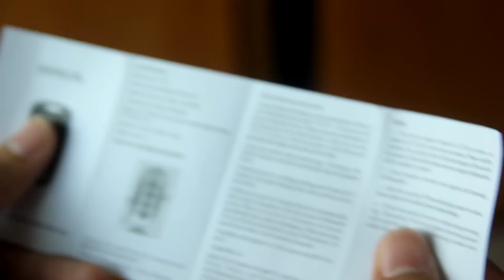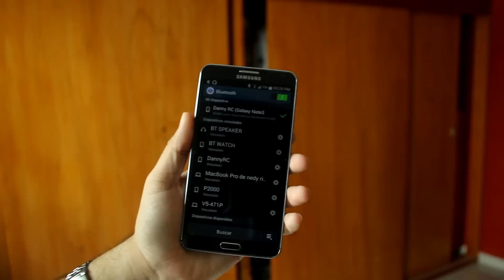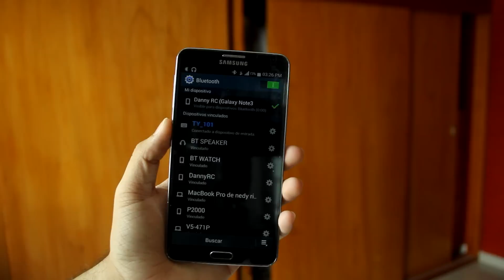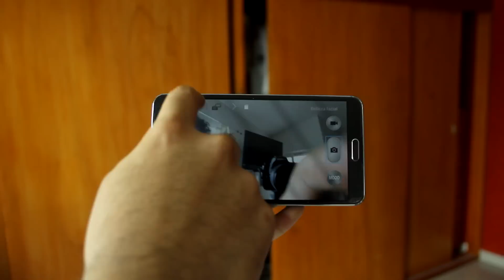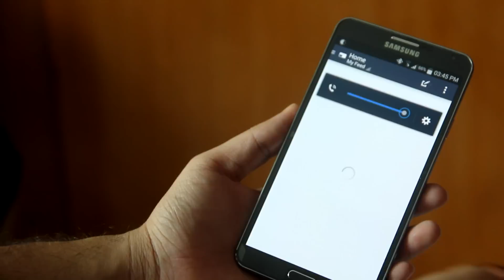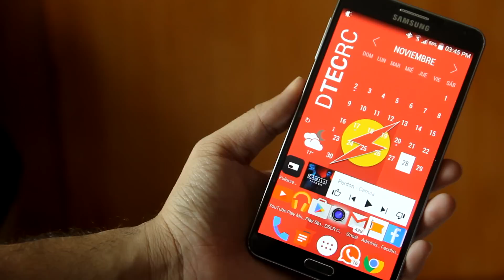Disparador Remoto Bluetooth!-Android/iOS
Hola TecDroides, espero se encuentren muy bien. En esta ocasión volvemos a agradecer a la empresa EverBuying por habernos proporcionado este producto. Este producto se caracteriza por ser práctico y funcional, ideal para aquellos que disfrutan tomar fotografías con su teléfono. Espero les guste el vídeo, así como el producto :).